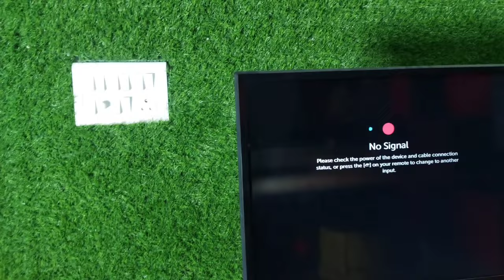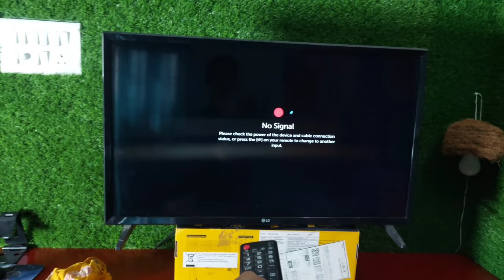lg tv me pendrive kaise connect kare | How to connect pendrive in lg smart TV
Hello guys ,
About this video :- Dosto ajj ki is video ma ham janna wala ha app apna LG ke smart tv me pendrive kaise connect kar sakte hai bahut hi assani sa.

. धन्यवाद.

Queries Solved :

1. lg tv me pendrive kaise connect kare
2. How to connect pendrive in lg smart TV
3. lg smart tv me pendrive kaise connect kare
4. How to access pendrive in lg tv
5. Lg smart TV me pendrive kaise use karen